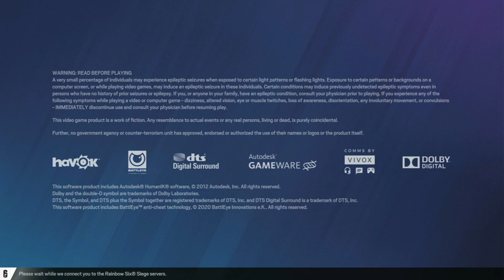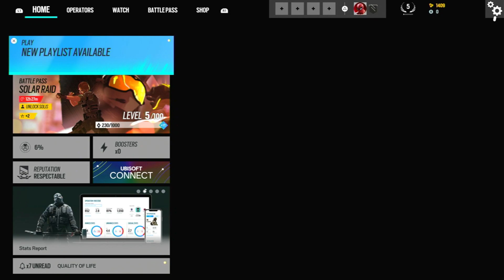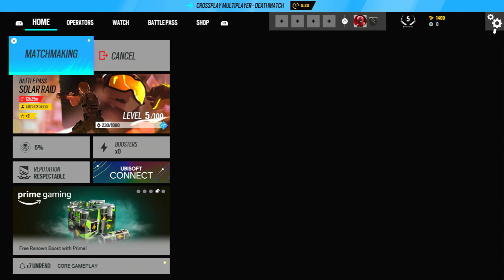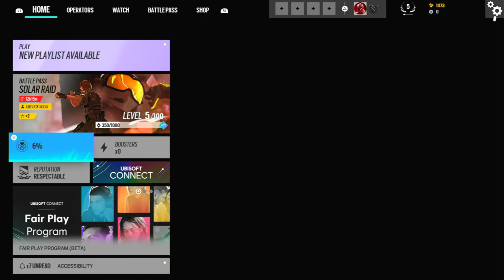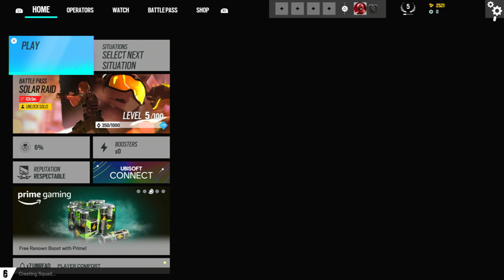Rainbow Six Siege Part 5